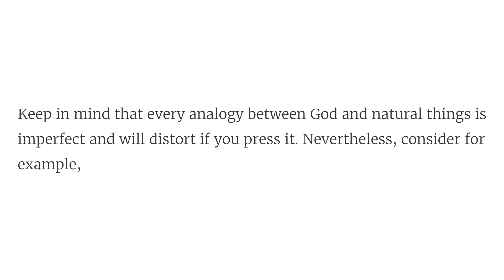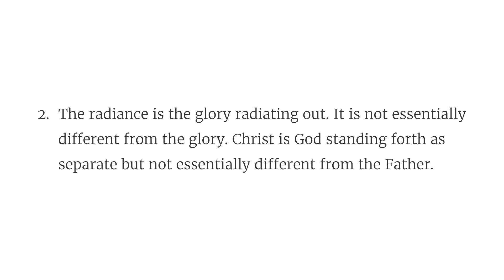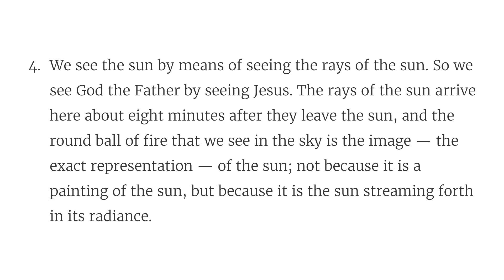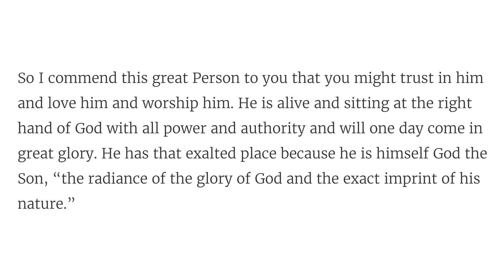Solid Joys (October 24): Christ Is Like Sunlight // Devotional by John Piper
We see the sun by means of seeing the rays of the sun. So also we see God the Father by seeing Jesus.

"He is the radiance of the glory of God and the exact imprint of his nature. (Hebrews 1:3)"

Devotional excerpted from: “He Sat Down at the Right Hand of Majesty”